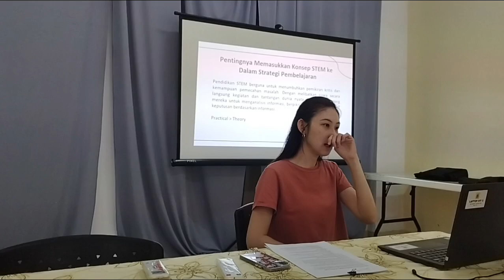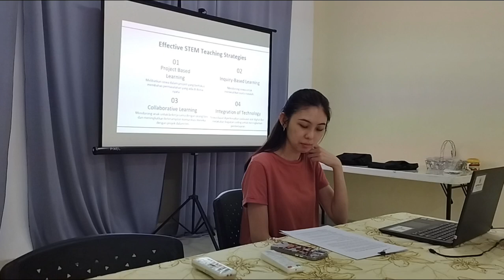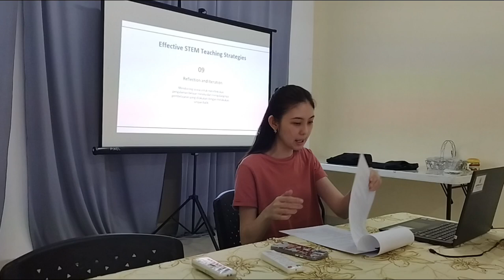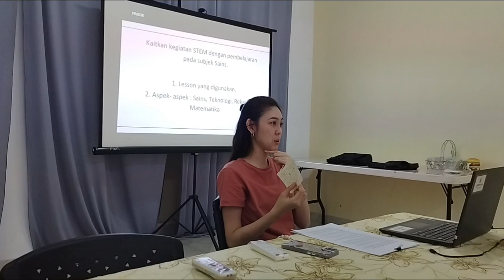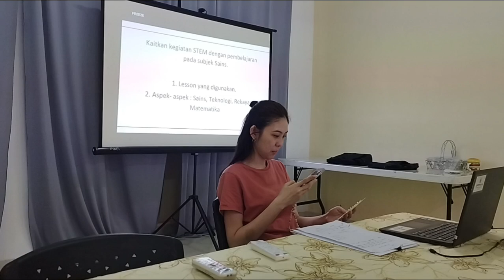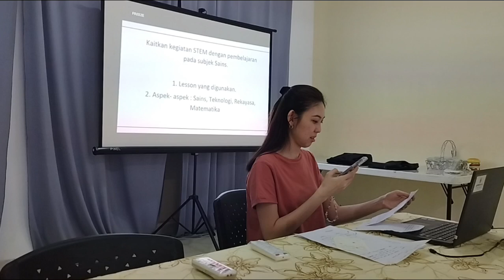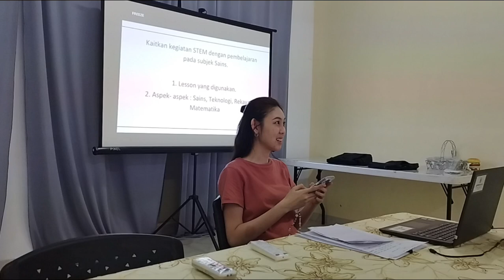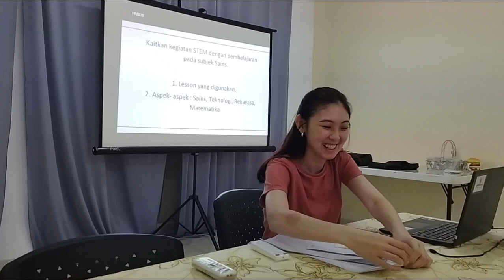STEM: Enhance Teaching Strategies with STEM Concept